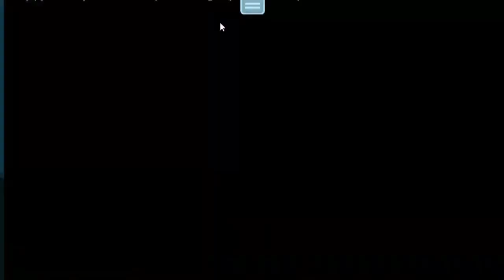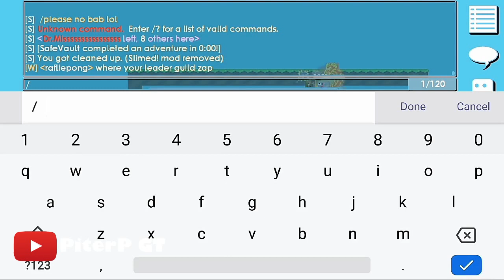1 in a Million GROWTOPIA Moments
This video is all about Luckiest Growtopian on Harvest Festival compilation.

Credits to:
🎉VlanoV GT
🎉Forr GT
🎉troiyas
🎉MRBOPGOD GT
🎉PiterP GT
🎉Mickey GT